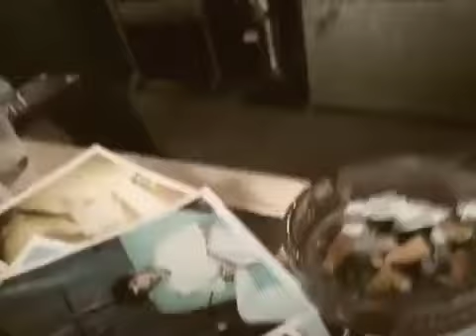TEN DEAD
Full Toilet